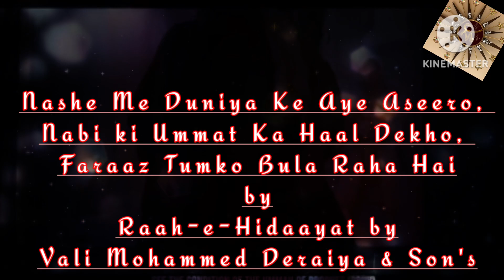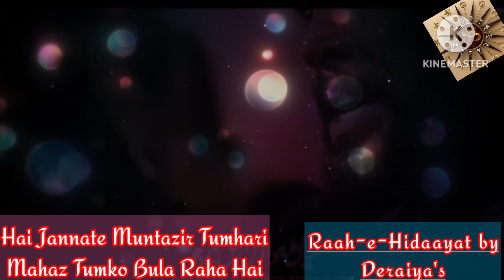NABI KI UMMAT KA HAAL DEKHO, HAI JANNATE MUNTAZIR TUMHARI, MAHAZ TUMKO BULA RAHA HAI